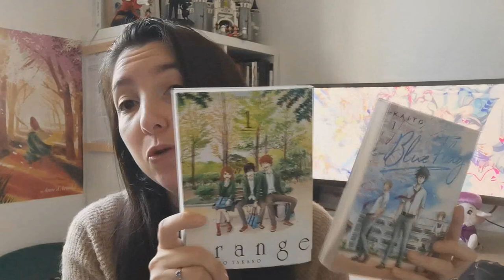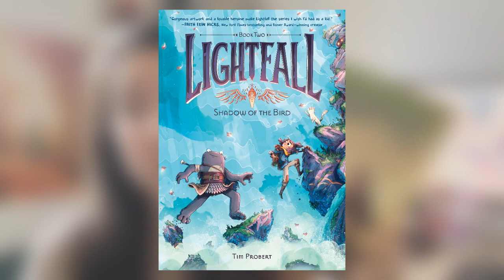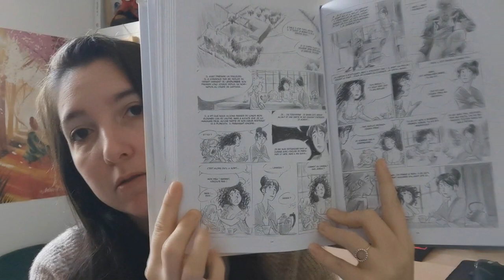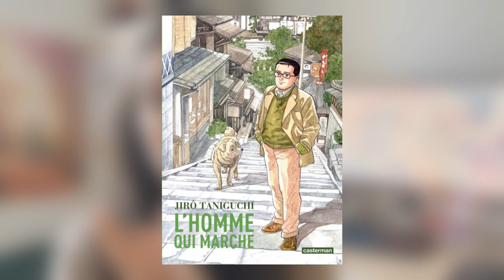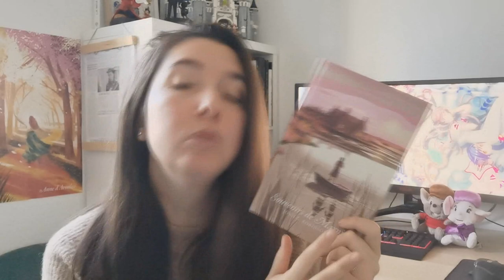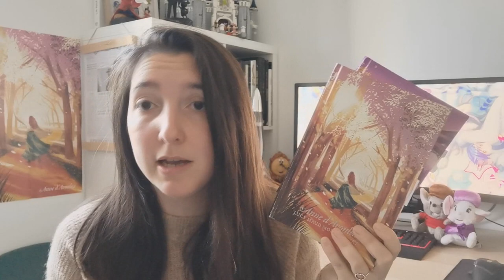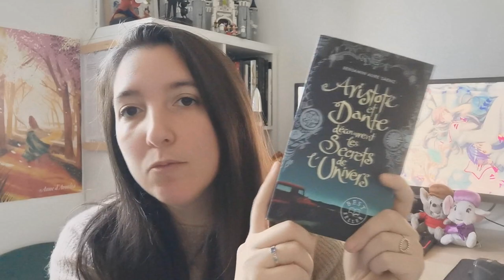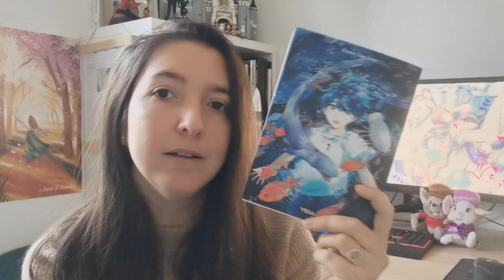BOOKS AWARDS 2021 : Mes lectures marquantes de l'année !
Un plaisir de vous retrouver pour vous présenter mes lectures marquantes de l'année dans cette nouvelle édition du book awards !

Pour me suivre dans mon univers :
La moindre question ? N'hésites pas me contacter à cette adresse:
ou sur Instagram !